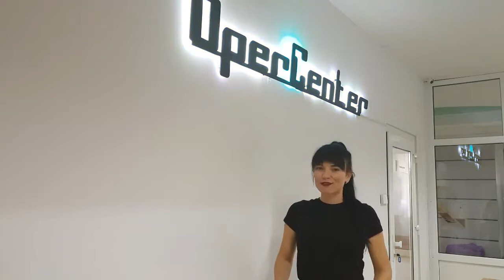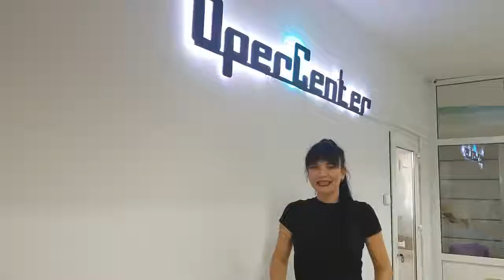DzWINNER 2019 Reznik Roksolana Luchshaya comanda podbora personala 2